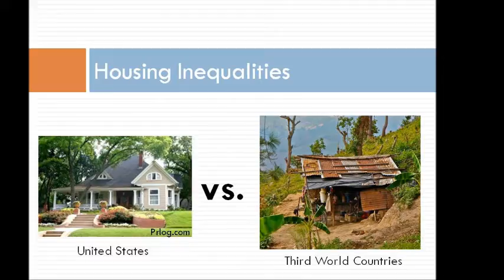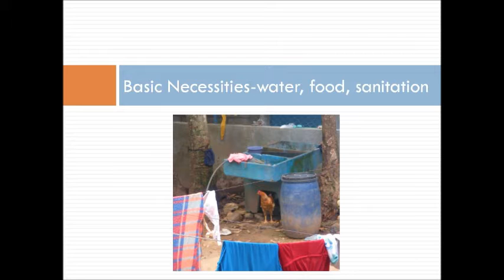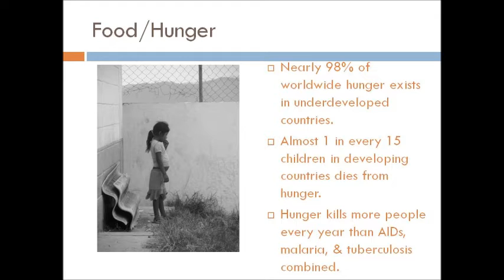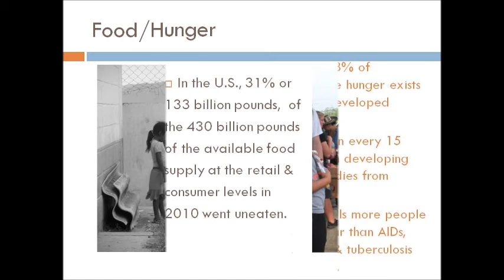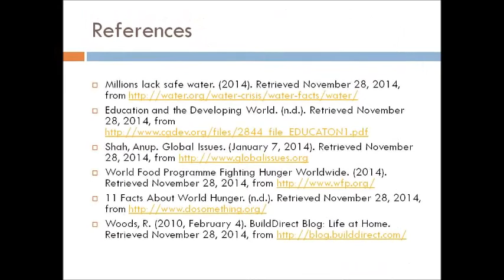Inequalities thoughout the world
This video documents the inequalities throughout the world. The main focus is the large difference in lifestyles between the United States and third world countries. This video covers the topics of housing, water, food, hunger, sanitation, and healthcare inequalities. I am aware of the fact that there are plenty of United States citizens that are suffering equally to those in third world countries, however, this video looks at the average United States citizen when compared to the average third world citizen. A lot of the basic necessities, we as U.S. citizens take for granted, third world countries are struggling to get access to. Third world country citizens are becoming very ill and even dying due to the fact that they do not have access to clean water or adequate food. Sanitation issues also play a huge role in these illnesses. A large amount of these individuals have no access to any type of health service throughout their lives. It's important for everyone to become aware of these inequalities so that a change for the better can be made in these developing countries. Plenty of resources are available throughout the world, the key issue is access.